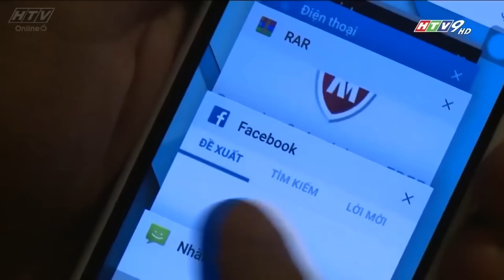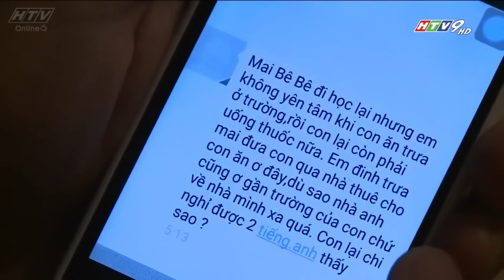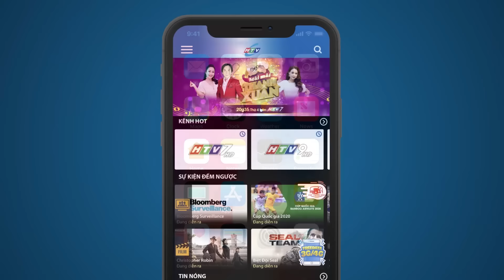Yêu Lại Vợ Cũ - Tập 14 | HTV Phim Tình Cảm Việt Nam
Xem Tivi trực tuyến tại HPLUS (HTVC):
✅ Web / Wap mobile :
► Smart TV /STB : Tải HTVC for Android TV